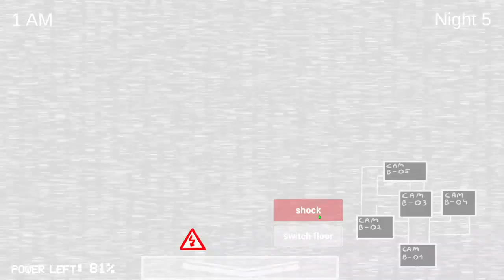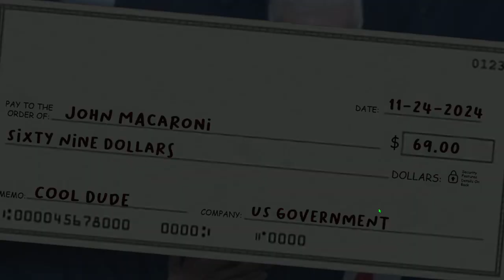5 night at Bidens part2 the end of the game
in this video I beat 5 nights at Bidens so sit back relax and enjoy